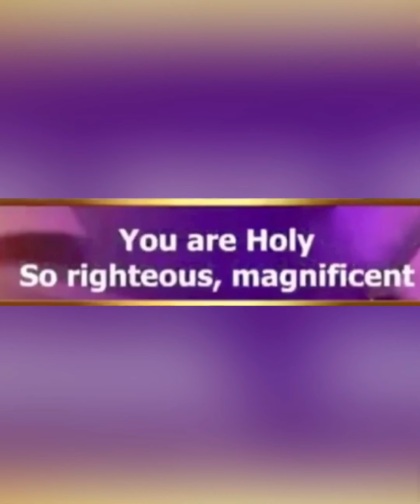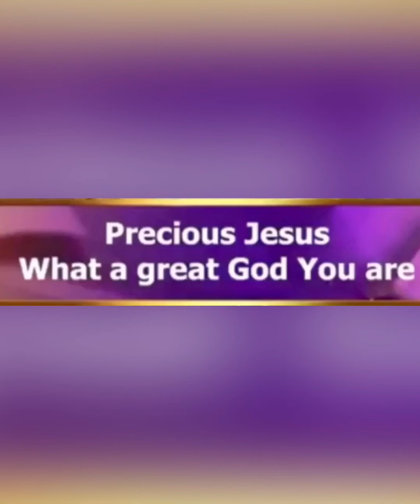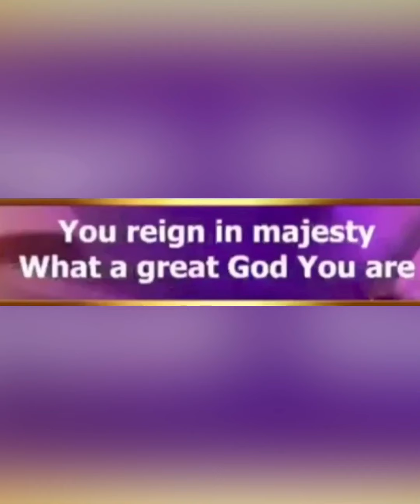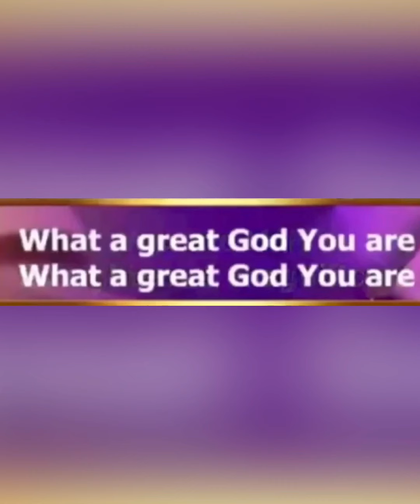What a Great God You are